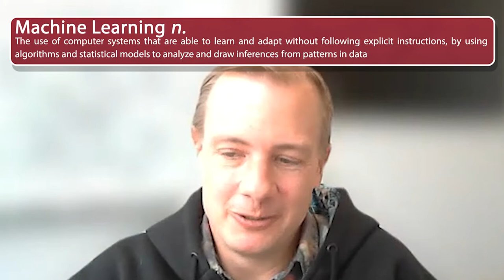Episode 6: Human Imperfections in AI with Hal Daumé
Cindy Moehring chats with Hal Daumé, senior principal researcher at Microsoft and professor of computer science at the University of Maryland, to explore the intersection of ethics and technology. Their discussion covers racial bias in artificial intelligence, the complexities of ethical machine learning, and who is responsible for ethical oversight at large tech firms.

Learn more about the Business Integrity Leadership Initiative by visiting our